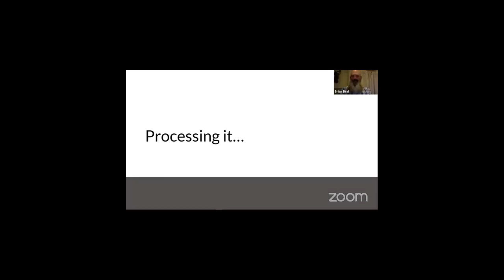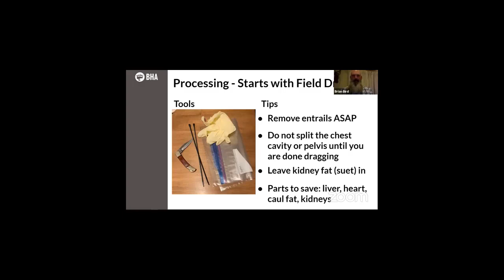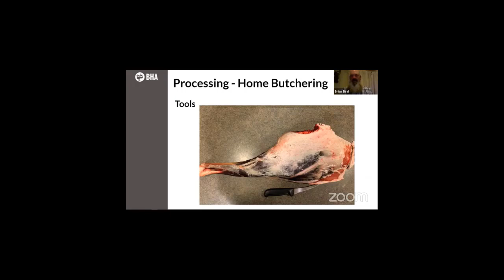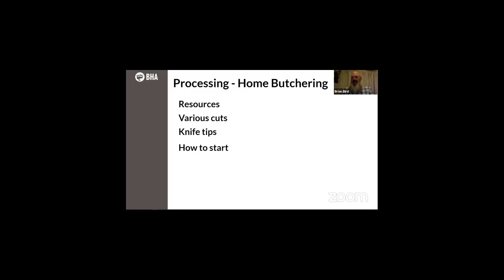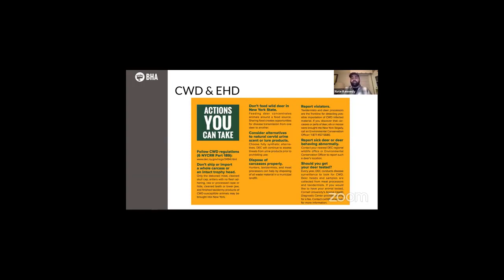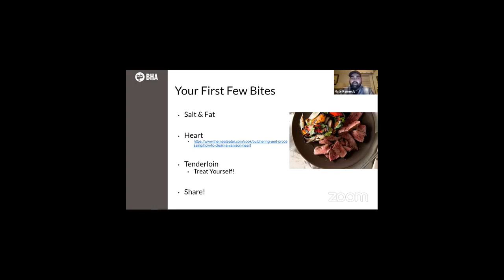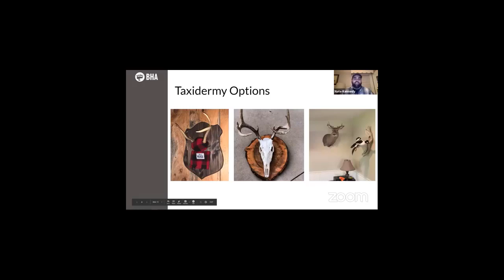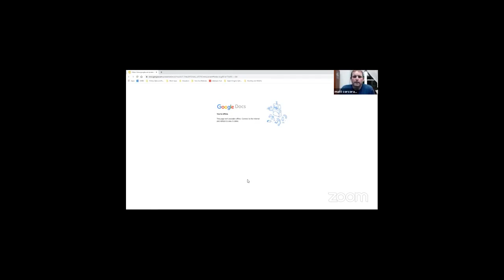Learn To Hunt with NY BHA, Ep. 4: Getting the game home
Join the New York Chapter in their final installment of the "Learn To Hunt" series, where they discuss the process of getting your game safely out of the woods. This is a daunting task for any new hunter, but it is among the most satisfying moment of the hunt. To learn more about BHA and the work we do to conserve access and opportunity on public lands and waters across North America,